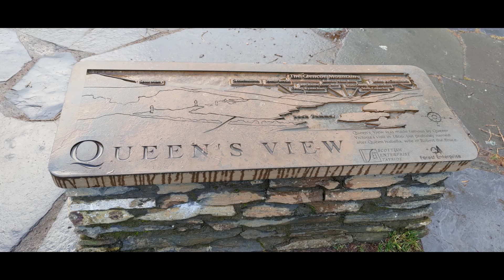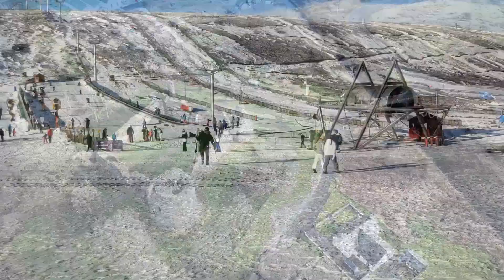Scotland Feb -2022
A short 450Mi trip in Scotland highlands February 2022.
The Kelpies are 30-metre-high (98 ft) horse-head sculptures depicting kelpies (shape-shifting water spirits), located between Falkirk and Grangemouth, standing next to a new extension to the Forth and Clyde Canal, and near River Carron, in The Helix, a new parkland project built to connect 16 communities in the Falkirk Council Area, Scotland. The sculptures were designed by sculptor Andy Scott and were completed in October 2013.[3] The sculptures form a gateway at the eastern entrance to the Forth and Clyde canal, and the new canal extension built as part of The Helix land transformation project. The Kelpies are a monument to horse-powered heritage across Scotland.

The sculptures were opened to the public in April 2014. As part of the project, they will have their own visitor centre, and sit beside a newly developed canal turning pool and extension. This canal extension reconnects the Forth and Clyde Canal with the River Forth, and improves navigation between the East and West of Scotland. (wikipedia).

The Queen’s View in Highland Perthshire overlooks Loch Tummel and is said to have been named after Queen Victoria, following her visit to the area in 1866.

The Queen’s View Visitor Centre lies at the eastern edge of Loch Tummel and is surrounded by part of the Tay Forest Park. As well as a stunning viewpoint overlooking the loch and beyond to the iconic Schiehallion,